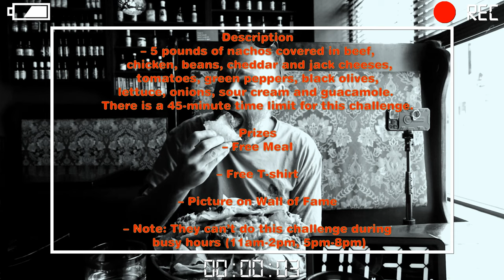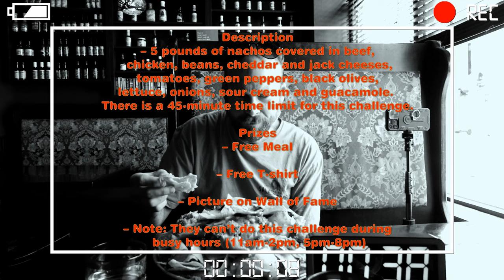Massive Nacho Platter Challenge | ManvFood | Molly Schuyler